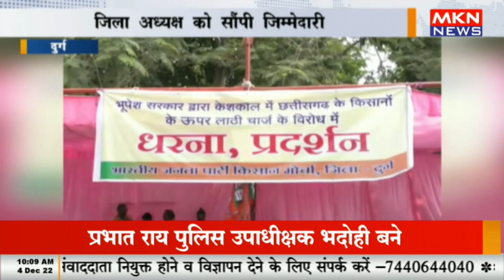दुर्ग - बीजेपी चुनावी कैलेंडर की तैयारी शुरू, जिला अध्यक्ष को सौंपी जिम्मेदारी